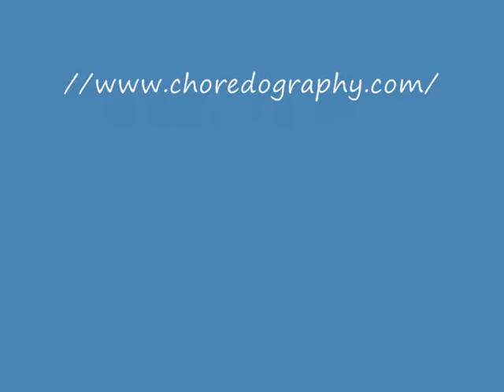Moss the Sibebord at NZ Nationals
Moss the Sibebord at NZ Nationals Paws to Music Competition October 2009.  Winner Novice division